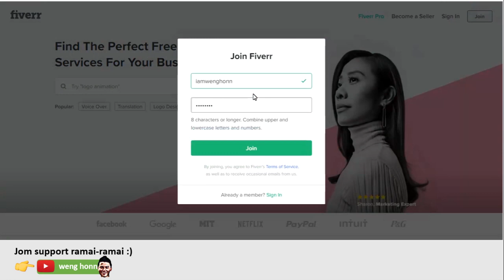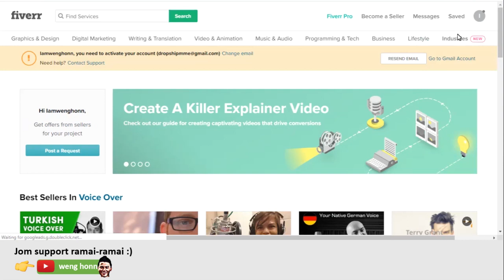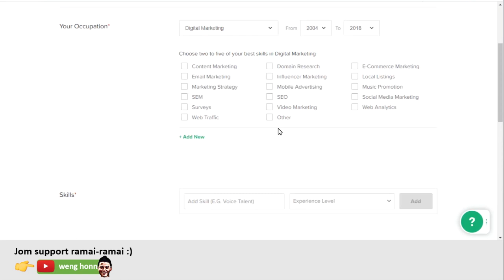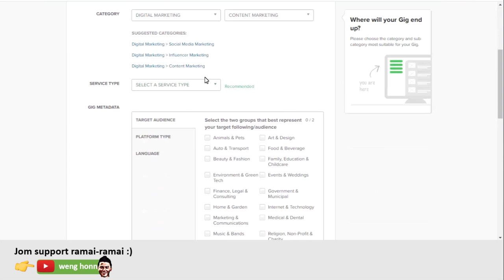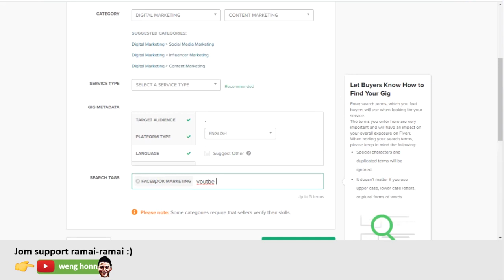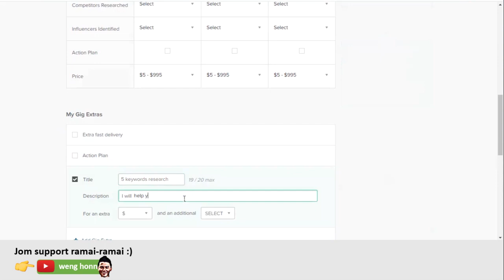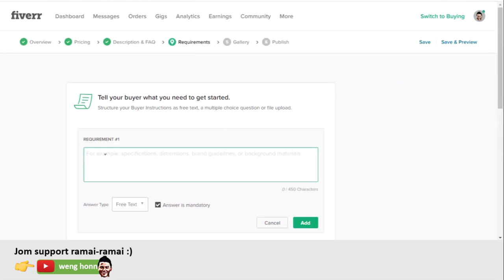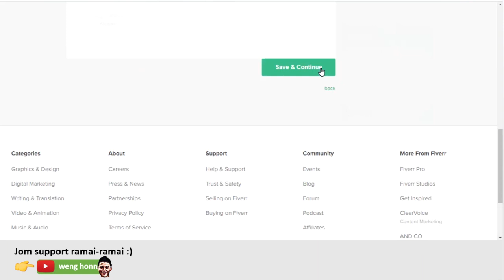How do I start selling my Fiverr services? -Complete Step by Step Fiverr Crash Course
In this video I will share with you how you can start an online freelancing Job from home using fiverr. This is great for those that would like to offer their expertise online and work from home.
Bebossathome.com
All my online courses:

We are going to use a platform called fiverr to list your services on it.
First of all go to fiveer.com .click on join .
Choose a username and also password for your account.

Ok , before you do anything , the very first thing that you need t do is to set up your freelancer profile on fiverr .click on the top right .and click on profile.
A couple of things you need to do .
You need to activate your fiverr account on your gmail .

Next . select which option best describe you .you will be probably a freelancer if you are watching this video. So I will just pick I am a freelancer.
Which industry does the workplace/business belong to .
Depends on which industry you are in and select it.
Next , write a short sentence that best describe your services. So , you only have one sentence to tell your potential client how you can help them.
So , you can put something like I help business owner to get more business.
Next you need to upload your profile photo .
Once you are done ,scroll down abit and write a longer description on what sort of things that you are offering.You can put what you are good at and how you can help your client to achieve their goal.

When you are done click on this create a new gig.
Click on continue, continue and continue .
Fill up all your personal information here such as your name , and we already done uploading profile picture and description.
Over here , you can list what sort of languages that you good at.

When you done click on continue.
Next on this professional info section , you will need to upload information about your job , working experience ,skills and also certification .
I will not go through everything here, as it is very straight forward and everyone is different .

You can link your account with your social media as well .
Click on continue when u are done.

Make sure you verify your gmail and also add your phone number over here.
When you are done click on continue and create your first gig.

You can learn this free course on how to be a successful fiverr seller .
I will just click on finish on this.

Just for an example , I will be listing my service as a online marketer .

Ok , in fiverr ,gig simply means job offer .
Gig title will be the job title for your offer.
Although fiverr give you a total of 80 chracters but fiverr on will get to show 55 characters on the main page. So , make sure that you write everything within 55 characters.
Fiverr automatically will suggest categories that suit your servive.
Just pick whichever that best suit your service.
Select your service type.
target audience is which type of customer that you are targetting on.
Platform type ,which is the primary platform where you engage your audience.
You might see a different option if you are not providing online marketing services.
Fiverr is so good that it can predict what sort of options for different services.
So , you might see something totally different from here.

Select language that your service is about .

On this tag column , you can put in all the related tag on this column here .
This column is very important as these tag will help you to rank your service higher ni fiverr when people key in the search term into fiverr.
Once you are done , click on save and continue.

On this package , you get to create 3 different packages . Same as the previous setting , you might see a total different options and setting over here .

So , you put 3 different level for your services.
Just for example , begginer , advance and master level.

On this description box , you can write what is the different or the extra things that you will get from these different packages.

Set you delivery time.
You might not see this page channel evaluation , this is one of the thing that online marketer need to do before marketing a website or platform.
Same goes to these keywords ,competitors ,influencets and action plan options.
You might see something totally different ,depends on what sort of services that you are offering.

On this my gig extras, you can offer extra services on what you already offering for extra money.

So , I can offer extra 5 keywords research for 20-35 dollars.
What you can offer is maybe a faster delivery time for an extra 10-20dollars .
We forgotten a very important part which is the pricing .